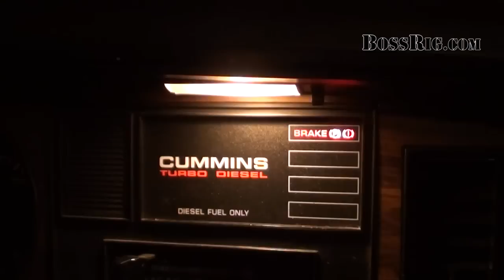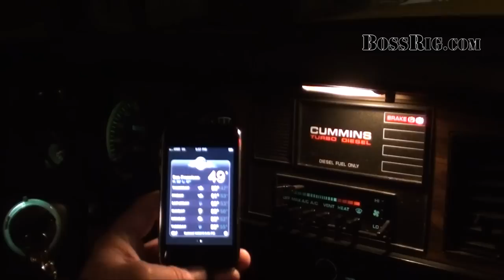Cold Start Dodge Cummins 12 Valve - 1993 Dodge Ram 250 Cummins Turbo Diesel 5.9 Litre 12 Valve 6BT